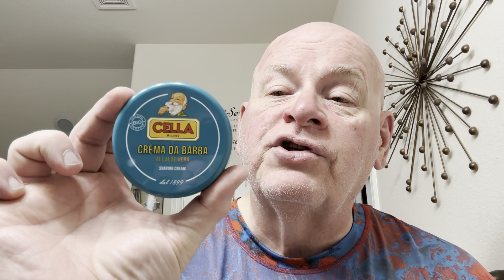STRAIGHT RAZOR SHAVING WITH LONGHAULTANKER, #206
Razors: Wacker 8/8 Handgeschmiedet and Dovo 6/8 Col. Conk; Edges: Zulu Grey on both; Soap: Cella Aloe Vera; Brush: Vie Long 18mm horse hair. Results: both razors performed very good and much better then expected, especially the Wacker.

Check the best wet shaving forum shaving cadre.com and these channels.

@Scuttle Soap’s Whisker Whisking Incident(s)